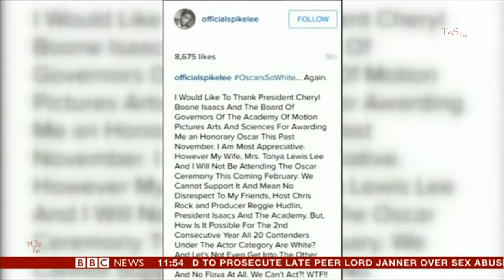LAURA TRENT BBC News 19 Jan. 2016 - Oscar Boycott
Spike Lee, Jada Pinkett Smith Call for Oscar Boycott